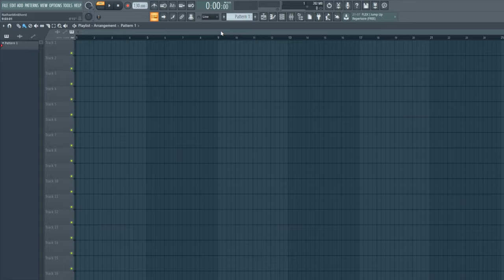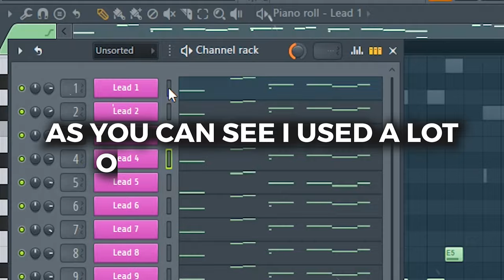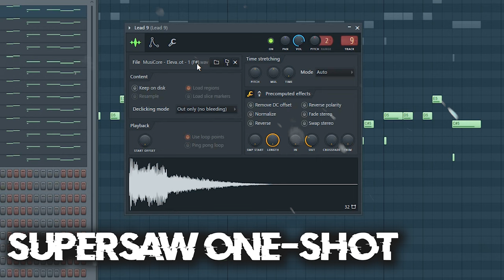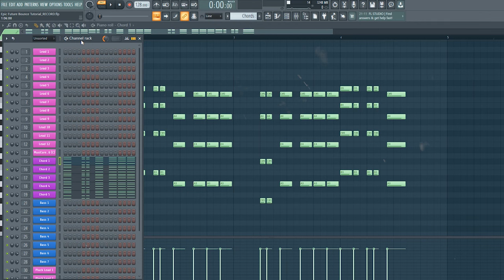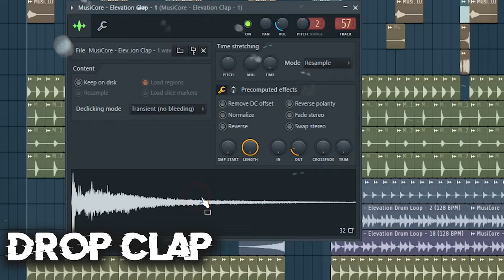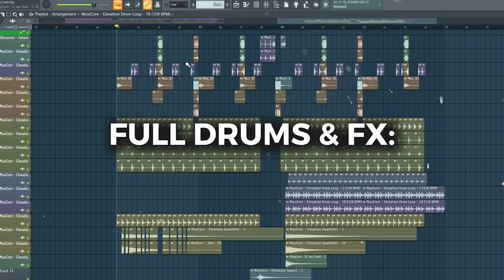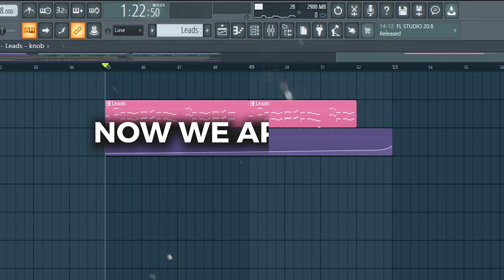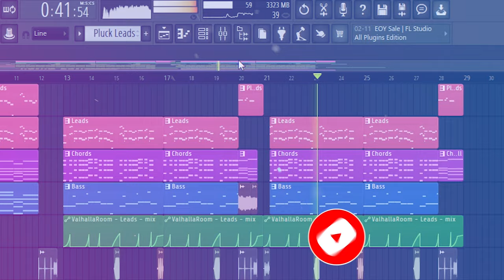How To Make Epic Future Bounce - FL Studio 20 Tutorial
➡️ In this tutorial I will show you how to make EPIC Future Bounce in FL Studio like artists such as Brooks & Dirty Palm!

➡️ If you have any suggestions for future videos please put them in the comments below and I will try to feature some if more people want it too:D

✖️ Free FLPs
🎹 Tutorials
🎧 My Own Tracks
➕ Remakes